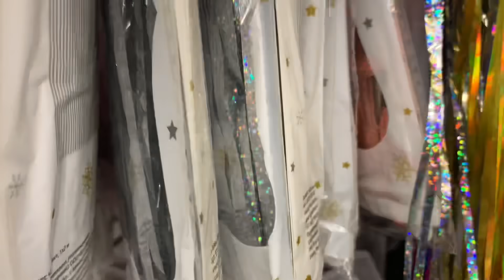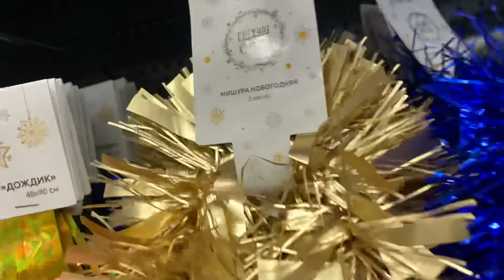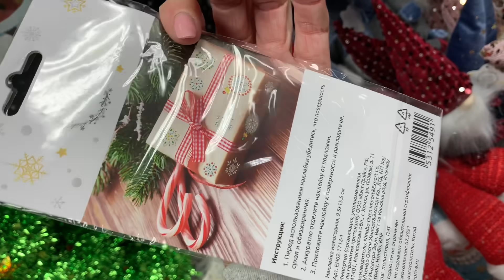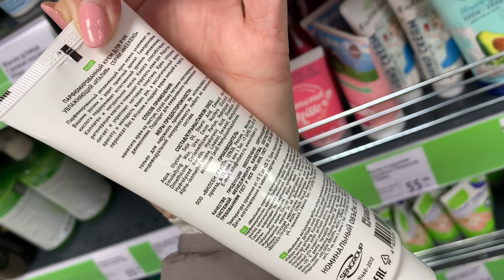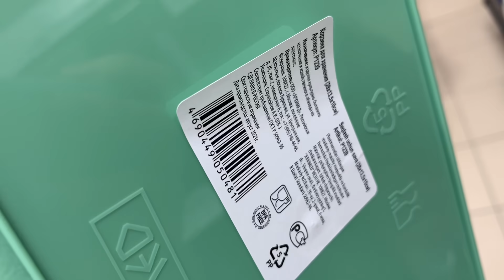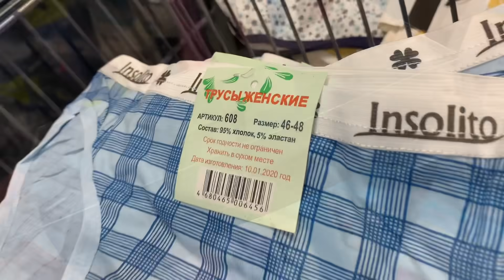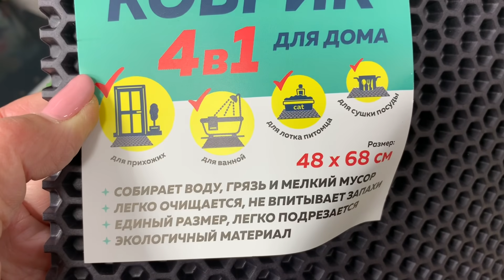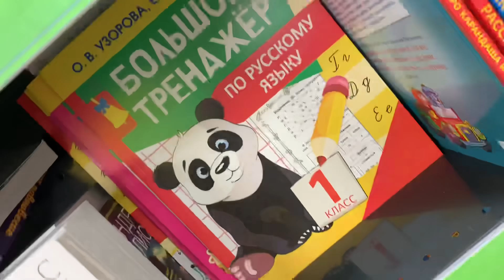Фикс Прайс 👍они заканчиваются 😱срочно в магазин😅🏃🏃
Фикс прайс новинки для дома и к Новому году 🔥👍Санкт-Петербург Коллонтай 24 и 41